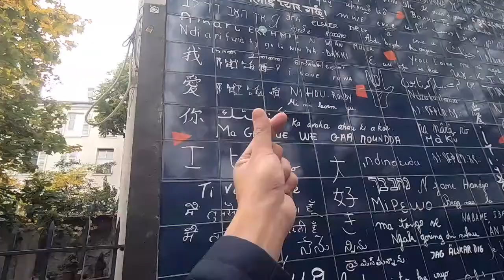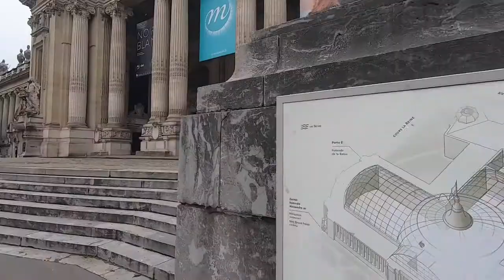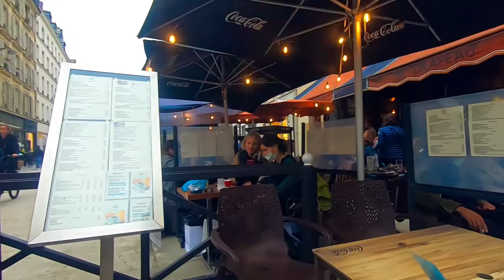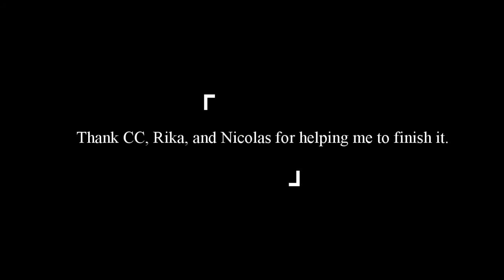Wen-Cheng in Paris Vlog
Paris, the new page of my life.

I meet too many wonderful things and nice people during this two-year life. Thus, I would like to make a small video to memorize them.
Unfortunately, my bad film skills lead to this video only can present a very very small part of Paris. Moreover, the camera movement and logic are also really poor. To prevent the spread of the Covid-19, wearing a mask is mandatory. The sky is always gray during the winter. Lots of reason leads to the not-good quality of this video. Whatever, I still love love love Paris. I wish I can have a chance to make a better version in the future.